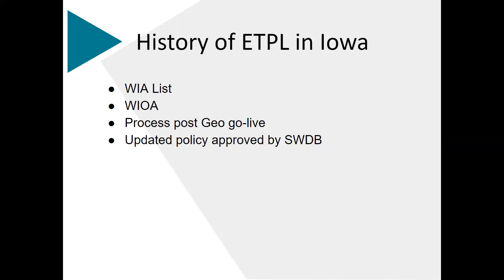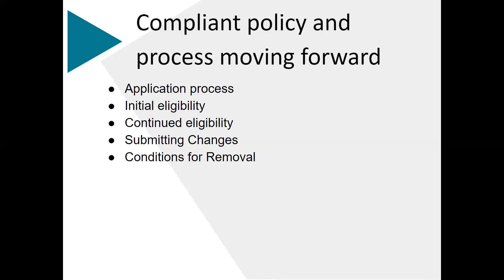ETPL Overview and Process for Training Providers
This video provides and overview of the history of the Eligible Training Provider List (ETPL), including the former process Iowa used to manage the ETPL, and the current process Iowa has adopted to manage the ETPL to be in compliance with federal requirements through the Workforce Innovation and Opportunity Act (WIOA) and Iowa's ETPL policy, which became effective November 15, 2019.